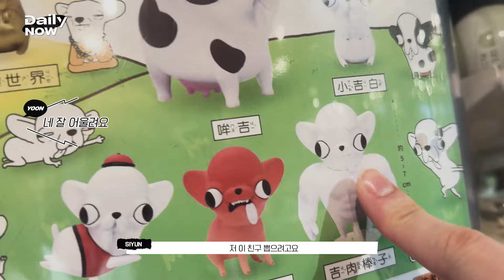이번엔 나우어관광데이즈! 알차게 즐긴 일본에서의 마지막 날 🎮 [Daily NOW] EP.10 | NOWADAYS(나우어데이즈)ㅣSUB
이번엔 나우어관광데이즈! 알차게 즐긴 일본에서의 마지막 날 🎮 [Daily NOW] EP.10 | NOWADAYS(나우어데이즈)

* English, Chinese, Japanese, Thai, Spanish, Russian and Indonesian subtitles are available!